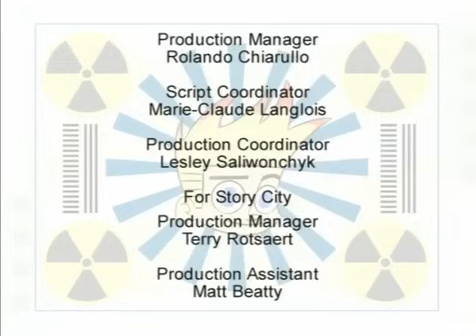Johnny Test Season 2 Episode 14 "Hoist the Johnny Roger" and "Johnny's Turbo Toy Force"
► Johnny Test Season 2 Episode 14 "Hoist the Johnny Roger" and "Johnny's Turbo Toy Force" in English.
► Season: 02
► Series: 14
► On air date: October 28, 2006